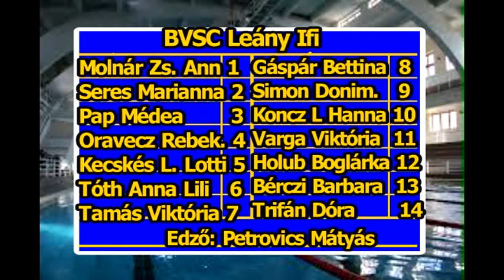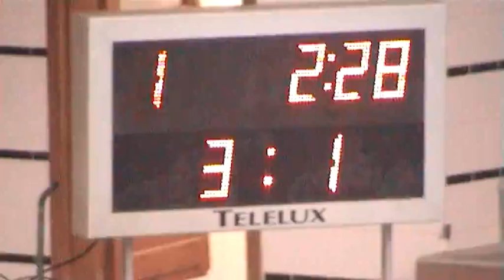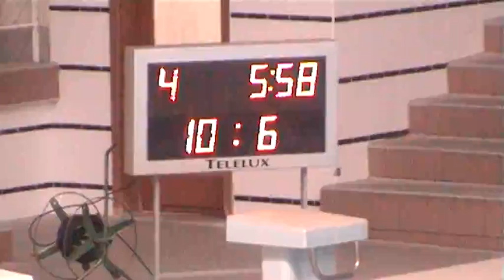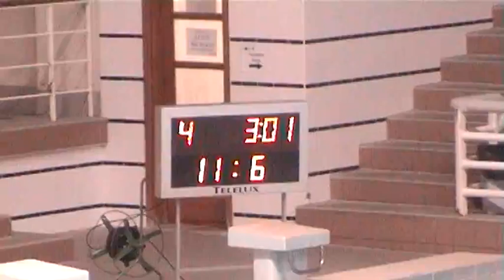UVSE Continental - BVSC-PÓLÓ Leány Ifi. OB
Leány Ifi. Országos Bajnokság
Alapszakasz - Piros csoport - 16. forduló
Helyszín:  Hajós Alfréd Sportuszoda
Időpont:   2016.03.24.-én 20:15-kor